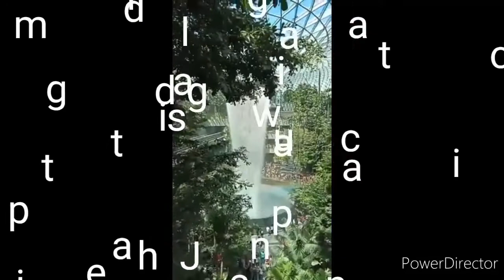JEWEL CHANGI AIRPORT SINGAPURA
Jalan  jalan  Jewel  changi  airport  disingapura